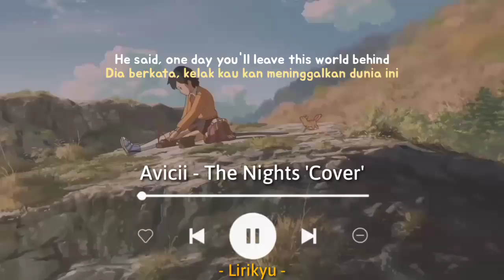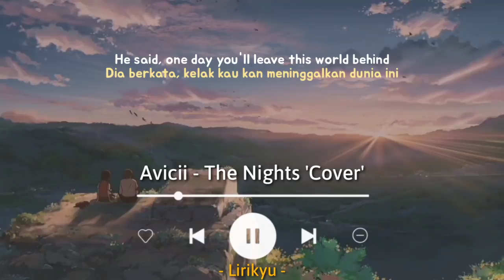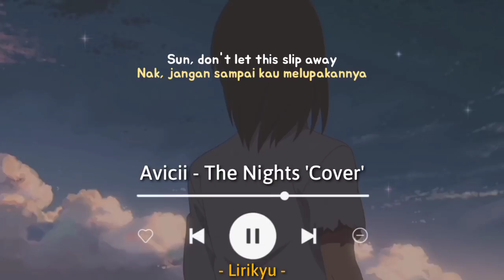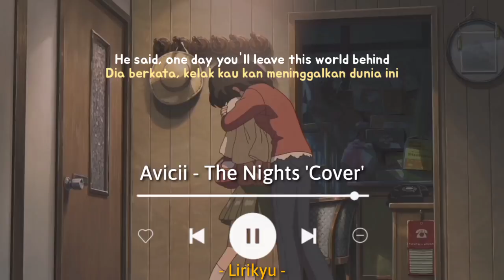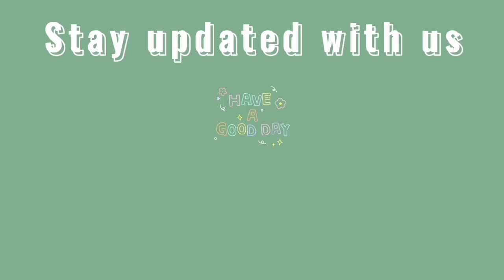The Nights - Avicii 'Chlara Cover' (Lyrics Terjemahan)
Hi

Song: Avicii - The Nights

Background 🎬 : Hoshi wo Ou Kodomo, lit (Children Who Chase Lost Voices)

Lyrics :

When face to face with all our fears
Girl, don't let it slip away
These are the nights
Carve your name into these shinning stars
My father told me..., my father told me...
These are the nights, these are the nights, these are the nights
That never die